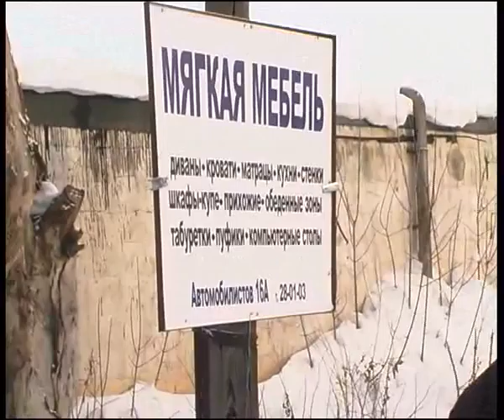furnituree.flv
Челейкин - раскрутка мебельного магазина расположенного в овощехранилище часть 5, Cheleykin - how sale furniture in Russia part 5 .